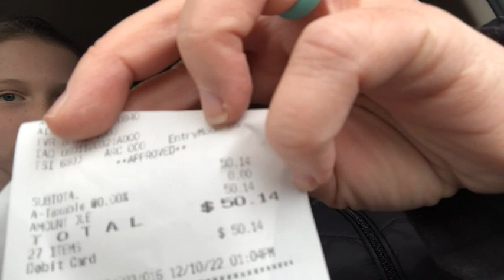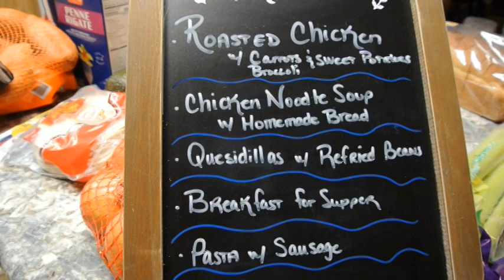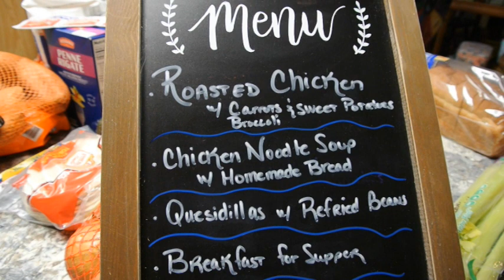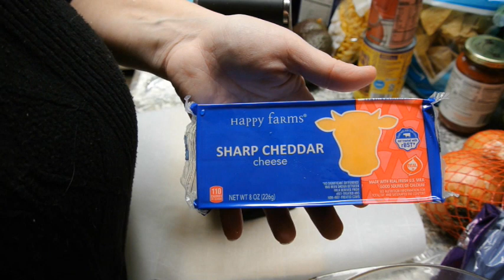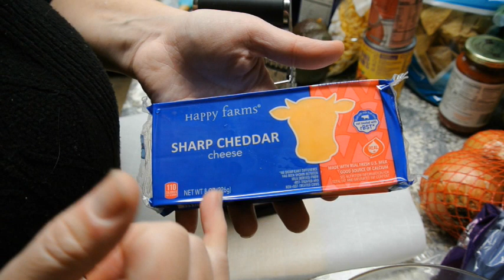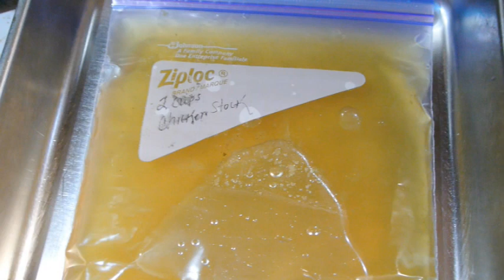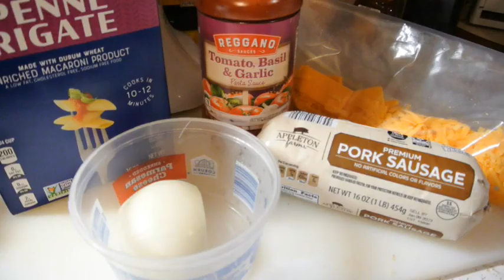$50 Meal plan for One Week - Family of 3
With prices increasing, being creative in the way you cook may become necessary.  I have provided a detailed video of a meal plan and how to utilize ingredients to get the most out of your money.
I have also included a free Printable on my Facebook page ...Wills Mountain Homestead.. that includes a grocery list, meal plan, and prep work.